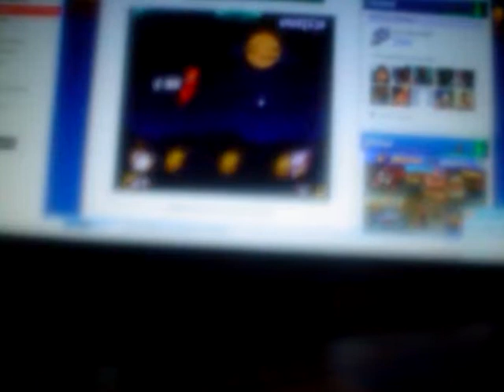FIND OUT A FUN TITLE.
PER CLAUSEN NO DECRIPTION IN THIS VIDEO.
MOST